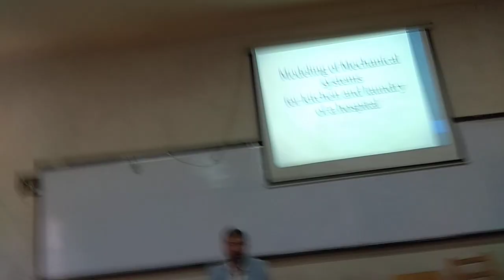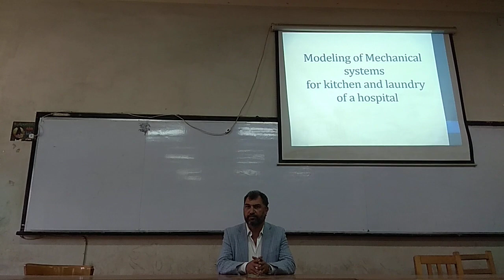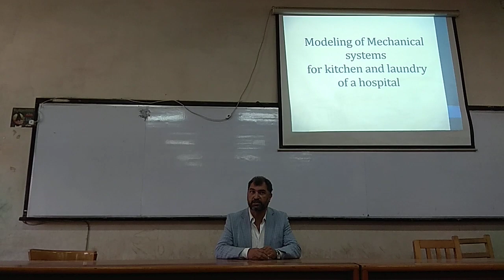الكلمة الإفتتاحية لمناقشة مشروع التخرج -1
مشروع تخرج 2019